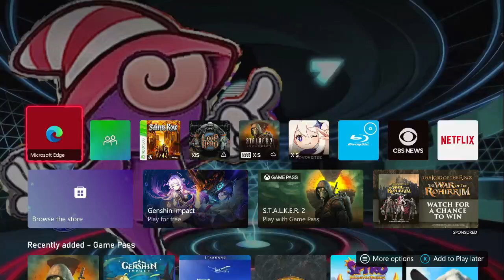Saints Row (SANTA CLAUS, FIERY SAINTS & THE ROLLERZ THE 2ND INVASION)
Santa Claus, Fiery Saints & The Rollerz takes over in the 2nd Invasion.